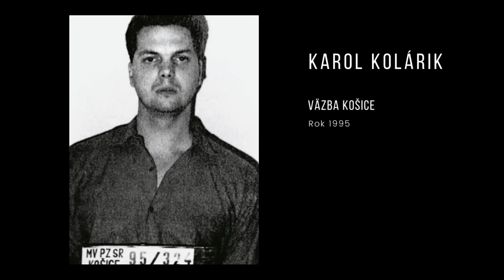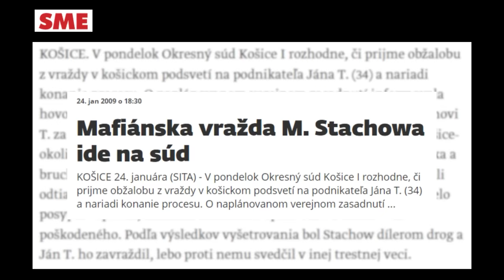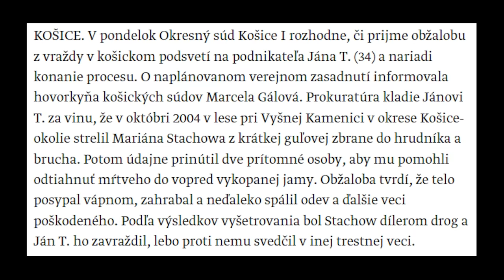Bývalý legionár a gangster z Košíc... Ján Tatič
Člen košického podsvetia Ján Tatič, Bývalí Legionár zodpovedný za podpálenie kasína, viaceré krádeže, či nedovolené ozbrojovanie a podozrenie z vrážd, jedna v štádiu prípravy si má vo väzení odsedieť súhrnný 12 ročný trest.